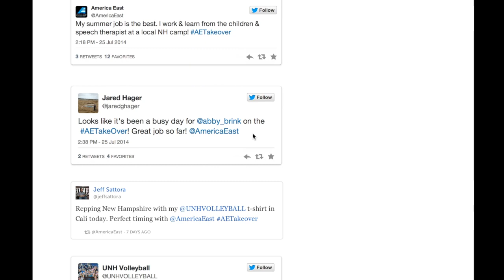UNH's Abby Brinkman on the AETakeOver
UNH volleyball student-athlete Abby Brinkman talks about her experience on the AETakeOver